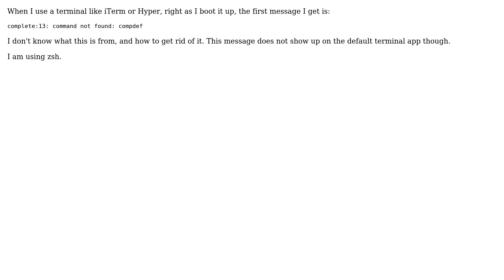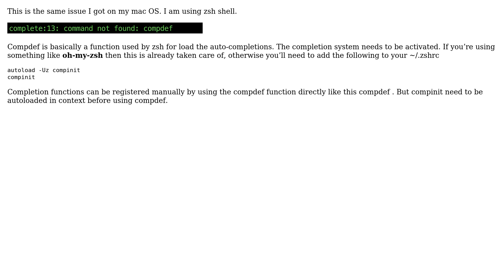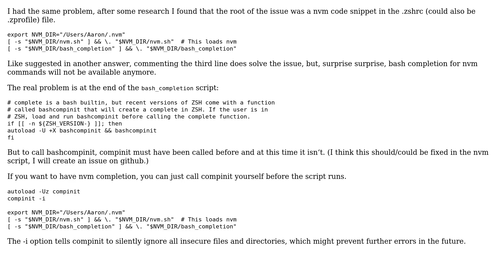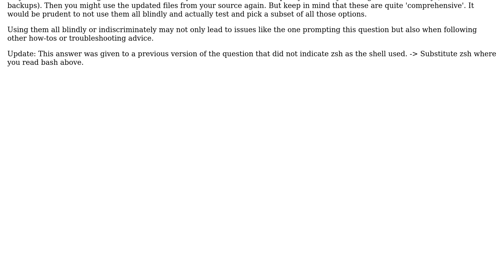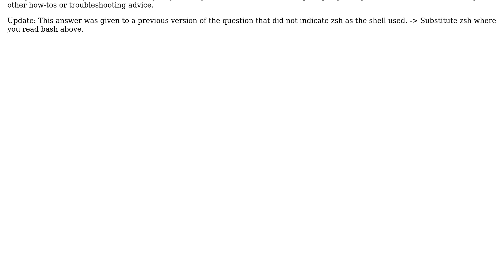Apple: My command line says `complete:13: command not found: compdef ` (5 Solutions!!)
Apple: My command line says `complete:13: command not found: compdef `

With thanks & praise to God, and with thanks to the many people who have made this project possible! | Content (except music & images) licensed under CC BY-SA | Music | Images & others | With thanks to user L?ngL?ng? user jersey bean user GOPESH CHAUDHARY user Andreas Riedmuller user aaron and the Stack Exchange Network Trademarks are property of their respective owners. You are responsible for your own actions.